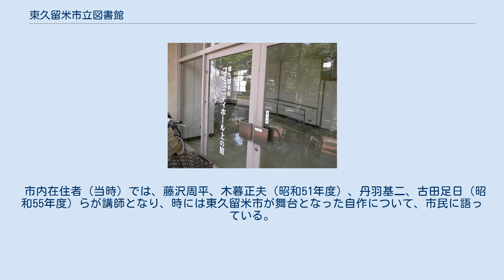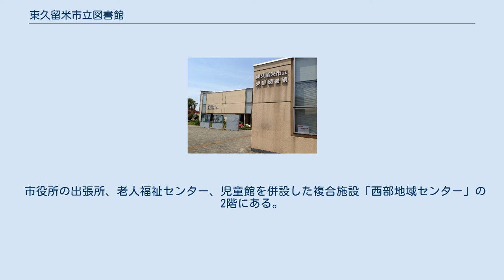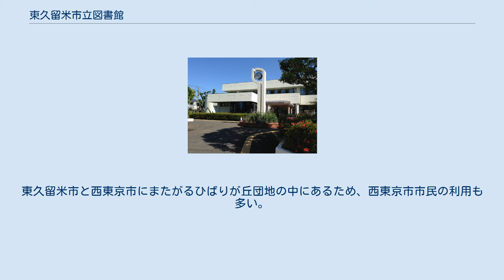東久留米市立図書館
東久留米市立図書館（ひがしくるめしりつとしょかん）は、東京都東久留米市にある公共図書館。
 中央図書館、滝山図書館、ひばりが丘図書館、東部図書館からなる。
 中央図書館は東久留米市による直接運営、滝山図書館、ひばりが丘図書館、東部図書館の3地区館は2013年（平成25年）4月から指定管理者制度を導入し、株式会社図書館流通センターが指定管理者となっている。
 町制時代の文庫活動 町制時代の昭和30年代半ば、久留米町は大規模団地が次々に建設され、1960年（昭和35年）からの10年間で4.1倍という東京都で最大の増加率を記録し、一時は人口約7万8千人で、町としては日本一人口が多かった。
人口増加に行政の各種公共施設整備が追いつかず、団地の自治会や公務員住宅の住民活動から子どものための文庫が多く誕生したが、これらの文庫の活動は子どもへ本を手渡すサービスを行うとともに、行政へ公立図書館の設置を働きかけるという側面も持っていた。
 1970年（昭和45年）8月、公立図書館の建設に向けた図書選定委員会が発足し、1,016冊を選定した。
発足時の図書選定委員19名には、児童文学作家の古田足日ら文庫の関係者3名も含まれていた。
同年9月には、町内の7文庫が参加した東久留米地域文庫・親子読書連絡会（以下、文庫連）が発足。
同年10月、久留米町は市制施行し東久留米市となる。
 婦人子ども図書館開館と中央図書館建設への動き 1971年（昭和46年）2月、市内の上の原地区に、面積39m2、蔵書約5,000冊の婦人子ども図書館が開館する。
これは、東久留米団地自治会が、その団地集会室ではじめた自治会文庫を市に寄付したものである。
同年4月には、団地自治会の働きかけもあり、移動図書館「くるめ号」が巡回業務を開始した（開始当時の駐車地は21ヶ所）。
この時期の東久留米市では、自治会と家庭文庫活動が公共図書館をつくる運動を後押ししたが、中でも文庫連絡会会長や図書館協議会委員も務めた山本幸世の功績は大きい。
 1972年（昭和47年）10月、文庫連は勉強会に日野市立図書館長の前川恒雄を招へいし、講演「新しい市民の図書館はどうあるべきか」を行い、11月には市長および教育長とそれぞれ懇談の場を持っている。
こうして1973年（昭和48年）には、図書選定委員会を前身とする図書館運営員会が発足するが、役割としては購入図書の選定のみではなく、毎回理想の図書館のあり方が討議され、運営協議会的な性格を持つ会であった。
こうした中、中央図書館建設計画が市の長期総合計画（昭和53年-60年）に盛り込まれた。
 翌1974年（昭和49年）11月19日、ひばりが丘図書館が開館し、12月には中央図書館の開館を見据えた図書館条例が制定された。
 東久留米市で市民が公共図書館建設のための運動が起こった同時期、東京都は美濃部知事のもとで、区部と多摩地域の図書館設置状況の格差是正のため、昭和46年度から市町村に対し、図書館を新設する際に必要な建設費の二分の一の額の補助金と、開設後3年間の図書購入費の二分の一を補助するという振興政策推進を行っていた。
東久留米市では、人口急増により学校の建設が急務であったため、中央図書館建設において他市に遅れを取っていた。
1975年（昭和50年）9月、初代東久留米市立図書館長として畔上知男が就任して、ようやく中央図書館建設計画が現実的になるが、1976年（昭和51年）、前年のオイルショックに伴う不況の影響を受けた東京都の財政悪化により、図書館建設助成事業はわずか6年間で中断されてしまう。
しかし、振興政策の継続を願って結成された「三多摩の図書館を考える会」に市民らが参加し、知事に質問状を出すなど熱心な運動を行って、最終的には図書館建設分の交付金8千万円を獲得する。
 1977年（昭和52年）3月、中央図書館建設用地の購入費が議会で承認され、同年5月、図書館協議会で建設設計計画についての検討を開始する。
同年9月には、建設設計委託料900万円も議会で承認される。
市政アンケートにおいては、市民の中央図書館の「利用したい」という回答が87.5％と、期待が高かった。
 1978年（昭和53年）3月、建設費が承認議決されると、同年6月には建設工事に着工するが、同年10月、後に「黒い霧事件」と呼ばれる汚職事件が発生し、当時の市長は引責辞任、図書館建設工事が遅れる事態に陥る。
このときも、文庫連は要望書や陳情書を出し...